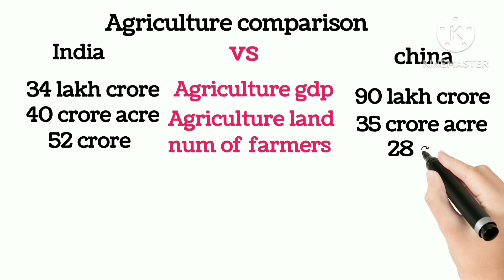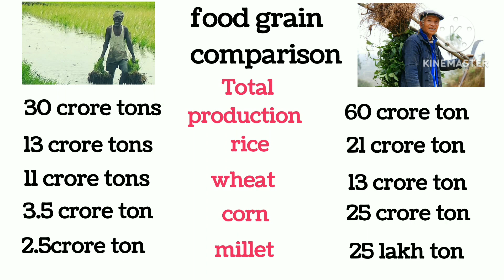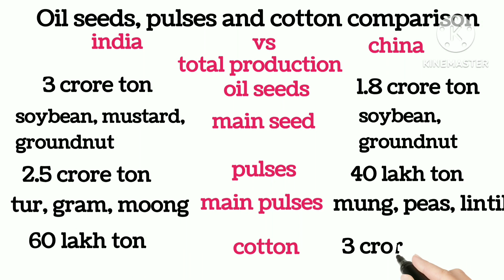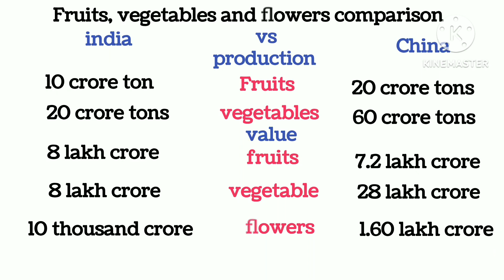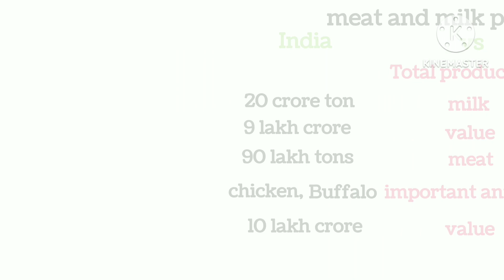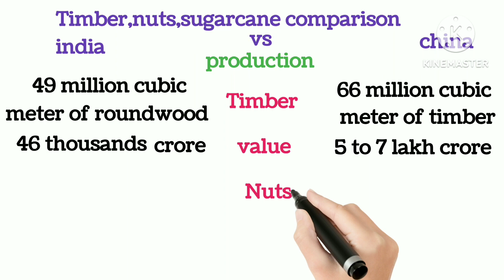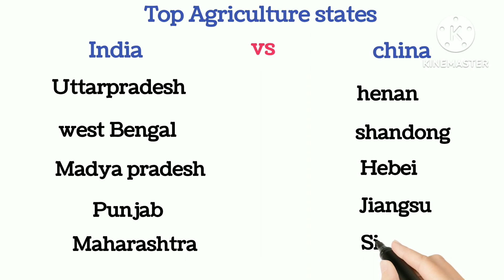Agriculture comparison by india vs china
Agriculture comparison between two country india vs china

production value are in Indian rupees.